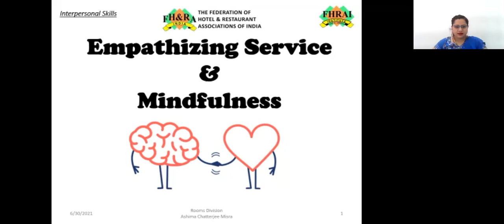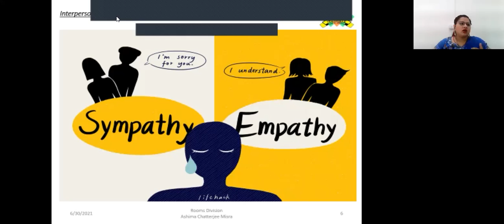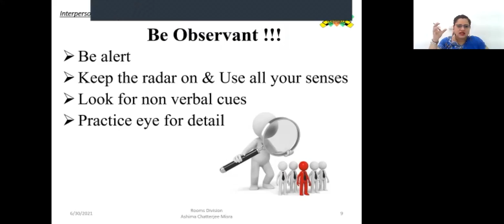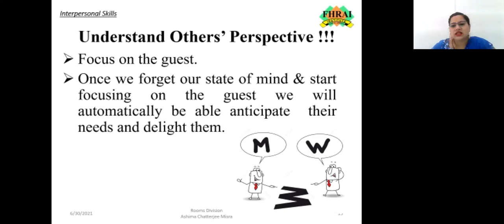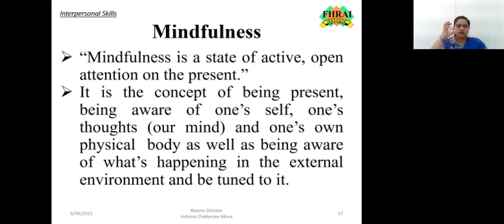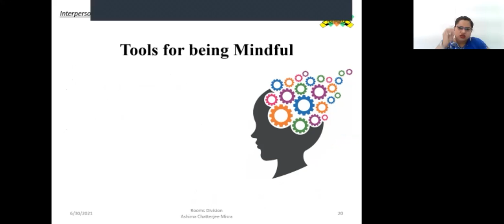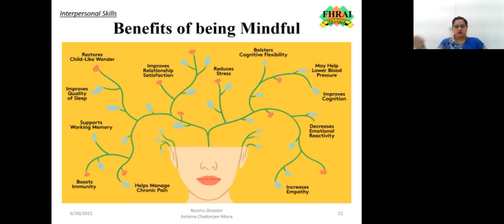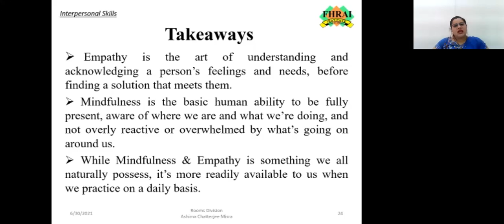INTERPERSONAL SKILLS- Empathizing Services & Mindfulness.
Hospitality is a people’s industry, where personalized service is the key to retain guests despite tough competition. A hospitality professional needs a high level of emotional intelligence to understand guests' needs and deliver accordingly. A good hold on one’s Interpersonal Skills helps the hotelier to achieve the required level of emotional intelligence, helping him to communicate effectively.

Personalized service can be offered if we understand the guest’s requirements and empathize with him. In simple terms we need to understand the saying, “Put yourself in my shoes”.

Mindfulness is a difficult skill to practice, as our brain carries out multiple functions avoiding us to be aware about our surroundings always. Being Present in the Present helps us to be focused and in sink with the external environment.